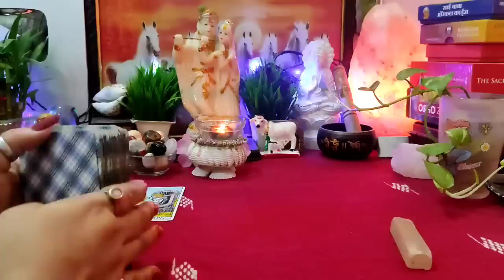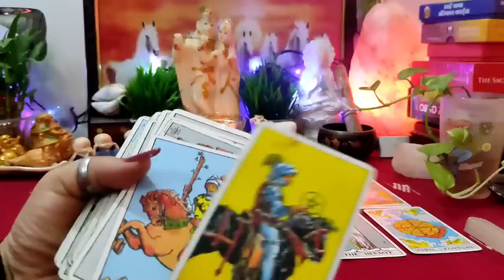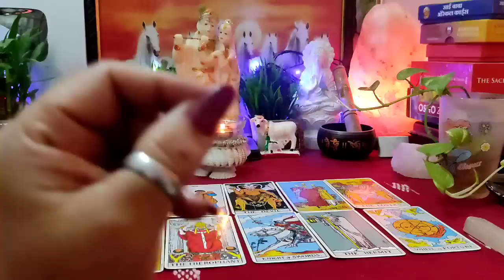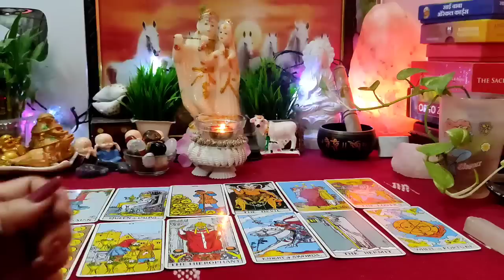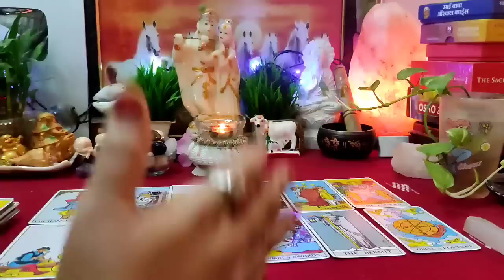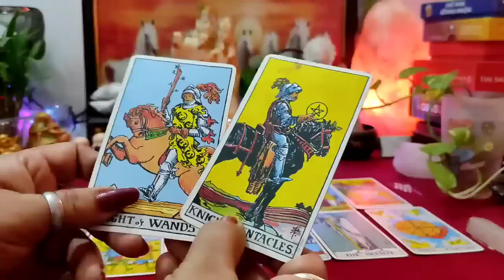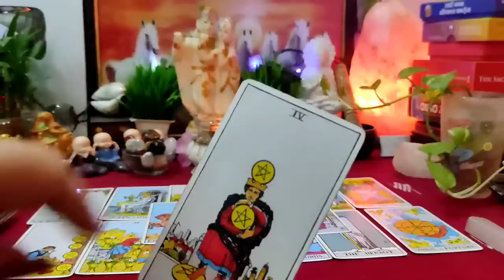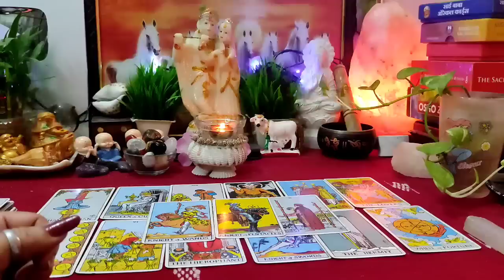💗🧿आज शाम बदला हुआ रूप है उनका।🔮All Signs: आपके पार्टनर की Current Energy⚡⚡|Timeless